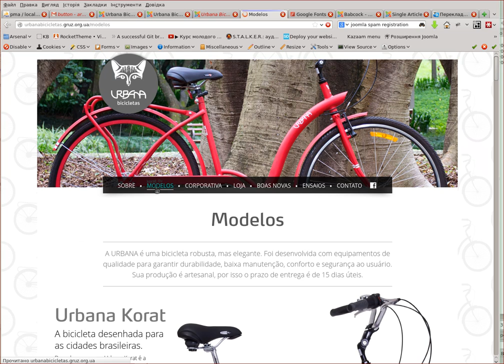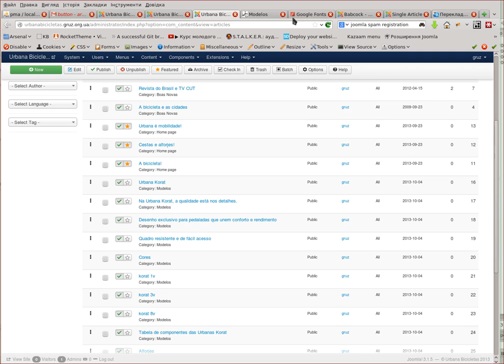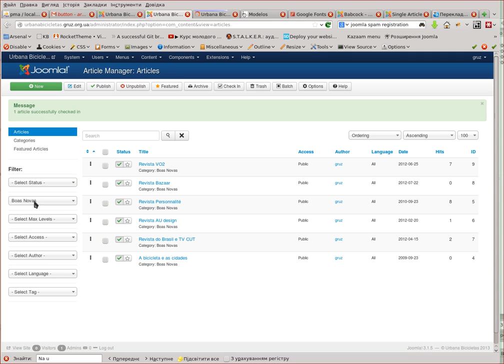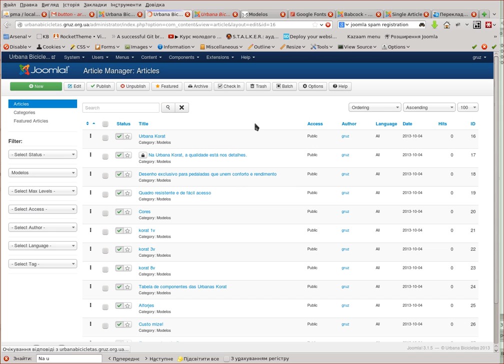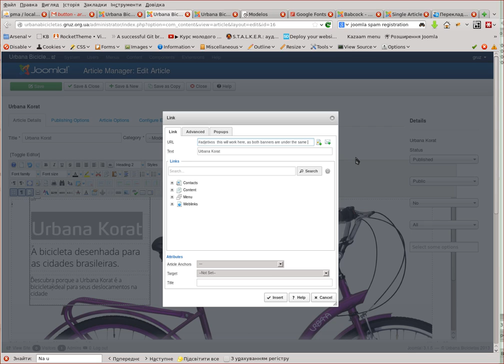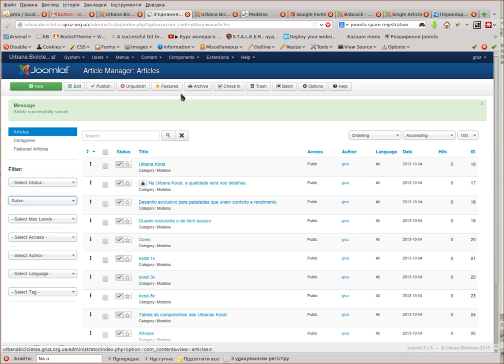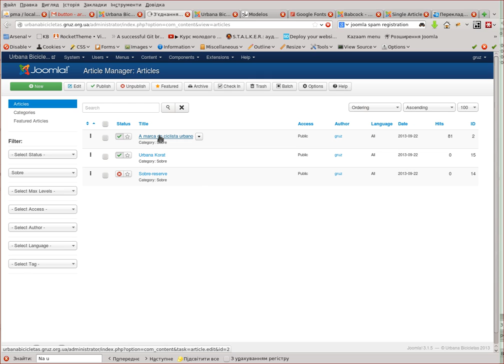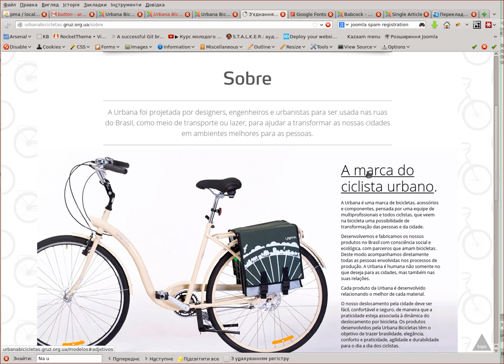JCE - inserting anchors for Juliana